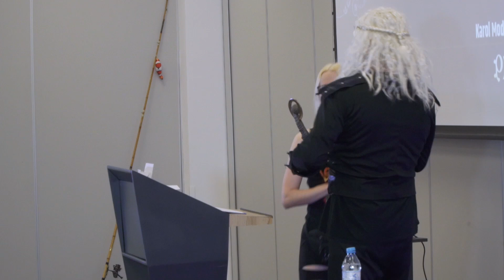FANTASTYCZNIE UTALENTOWANI - gala rozdania nagród I edycji konkursu | Pyrkon 2024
Konkurs „Fantastycznie Utalentowani” to organizowany przez Festiwal Fantastyki Pyrkon plebiscyt, który ma na celu promowanie nowych pisarskich talentów. Konkurs jest skierowany do autorów, którzy debiutowali w ostatnim roku oraz tych mniej znanych na scenie polskiej fantastyki.

Podczas Pyrkonu 2024 odbyła się gala podsumowująca I edycję Konkursu Fantastycznie Utalentowani. Tylu niesamowicie uzdolnionych pisarzy i pisarek w jednym miejscu - to się często nie zdarza, ale nam udało się zgromadzić naprawdę niesamowitą ekipę!

Cóż to były za emocje! Jury wybrało kilkanaście wspaniałych książek, których autorzy i autorki zostali nagrodzeni podczas finałowej gali Fantastycznie Utalentowanych.

Teraz możecie obejrzeć całą galę i w komentarzach docenić nagrodzonych autorów. A może już, któreś książki mieliście okazję przeczytać? Koniecznie dajcie nam znać!

Tegorocznymi laureatami zostali:

00:09:20 ✨ NAGRODA GŁÓWNA FANTASTYCZNIE UTALENTOWANI
Paweł Zbroszczyk za książkę „Dar Anomalii” Tom 1
Agnieszka Szmatoła za książkę „Echidna”

00:13:37 ✨ NAGRODA SPECJALNA ZA FANTASTYCZNIE MROCZNĄ POWIEŚĆ
Justyna Hankus za książkę „Dwie i pół duszy. Folk noir.”

00:15:44 ✨ NAGRODA SPECJALNA ZA FANTASTYCZNIE SŁOWIAŃSKIE FANTASY
Aleksandra Seliga za książkę „Gołoborze Tom 2 Matka”

00:16:50 ✨ NAGRODA SPECJALNA ZA FANTASTYCZNY POWRÓT DO FANTASTYKI
Grzegorz Wielgus za książkę „Pieśń Pustyni” Tom 1

00:20:40 ✨ WYRÓŻNIENIE ZA FANTASTYCZNE RURAL FANTASY oraz
00:30:24 NAGRODA PYRKONOWICZÓW
Joanna W. Gajzler za książkę „Necrovet” Tom 1

00:22:12 ✨ WYRÓŻNIENIE ZA FANTASTYCZNĄ WIEDŹMĘ
Anna Chełminiak za książkę „Piekielnice”

00:23:40 ✨ WYRÓŻNIENIE ZA FANTASTYCZNE OPOWIADANIA
Radosław Samlik za zbiór opowiadań „Armia Czarnoboga”

00:24:55 ✨ WYRÓŻNIENIE ZA FANTASTYCZNĄ LITERATURĘ MŁODZIEŻOWĄ
Oliwia Ciesielska za książkę „Dom słonia”

00:25:50 ✨ WYRÓŻNIENIE ZA FANTASTYCZNEGO BOHATERA
Marcin Kowal za książkę „Stażysta” Tom1

00:27:27 ✨ WYRÓŻNIENIE ZA FANTASTYCZNĄ BOHATERKĘ
Karolina Żuk-Wieczorkiewicz za książkę „Patrycjuszka Tom 2 Jestem Tessaro”

00:29:20 ✨ WYRÓŻNIENIE ZA FANTASTYCZNE DARK FANTASY
Katarzyna Staniszewska za książkę „Półmrok”

00:29:50 ✨ WYRÓŻNIENIE ZA FANTASTYCZNE HISTORYCZNE FANTASY
Marcin Świątkowski za książkę „Psy Pana” Tom 1

00:30:06 ✨ WYRÓŻNIENIE ZA FANTASTYCZNĄ PRZYGODĘ
Michał Podgórski za książkę „Ostatni rajd”

Nie przegap żadnego z naszych filmów! Zostaw suba i kliknij w dzwoneczek – bądź na bieżąco z najfantastyczniejszymi filmami w tej części galaktyki 😉